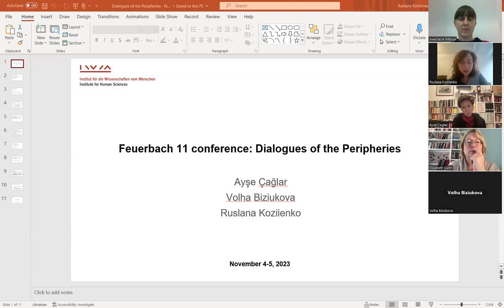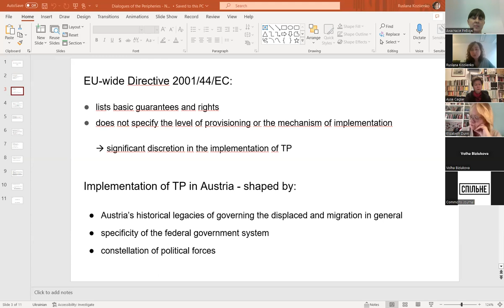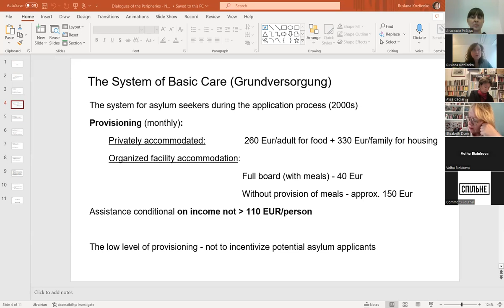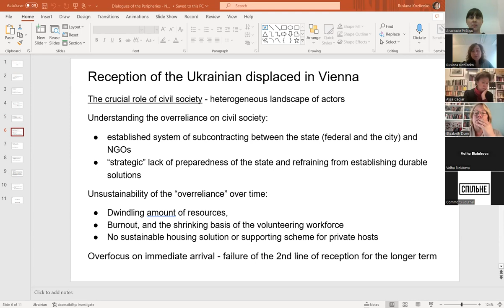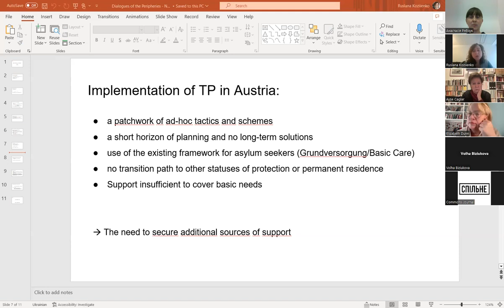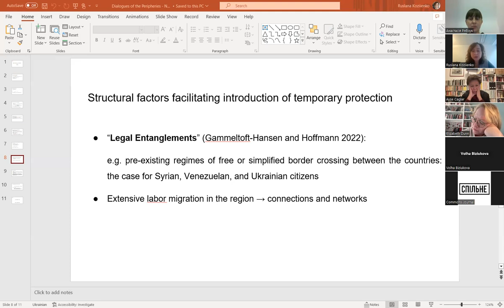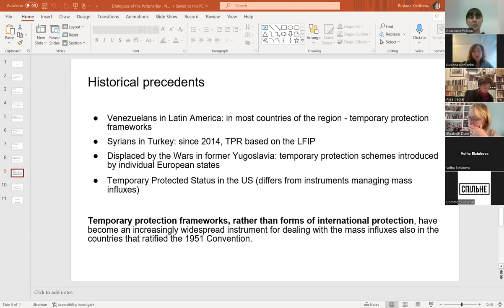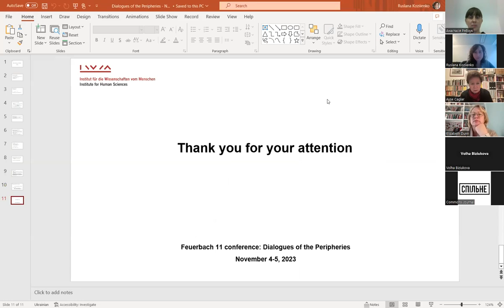How does the international refugee system have to work?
Ukrainian displaced people often were welcomed more enthusiastically than migrants from other countries. But does this mean that their journeys and integration in the European (and other) societies is hurdle-free?  Does it make sense to oppose the experiences of Ukrainians and refugees from other countries? Or on the contrary, the international system of welcoming and accommodating displaced people must be radically changed?

We look for answers to these questions on the fifth panel of our conference.
Moderated by sociologist and editor of Commons Journal Anastasia Riabchuk.
Speakers:
• Ayşe Çağlar, Social and Cultural Anthropologist, Vienna University.
• Ruslana Koziienko, social anthropologist, Central European University, Vienna.
• Volha Biziukova is a political and social anthropologist, Brown University.
• Elizabeth Cullen Dunn, geographer,  Indiana University Bloomington.
• Eiman Seifeldin, member of the Sudanese Environmentalists Association

00:00 Introduction to the panel by Anastasia Riabchuk
09:08 Ruslana Koziienko on arrival infrastructure for displaced people from Ukraine in Vienna
27:56 Ayşe Çağlar on problems of international protection system in EU
44:14 Elizabeth Cullen Dunn on forced migration from different regions
1:01:46 Discussion